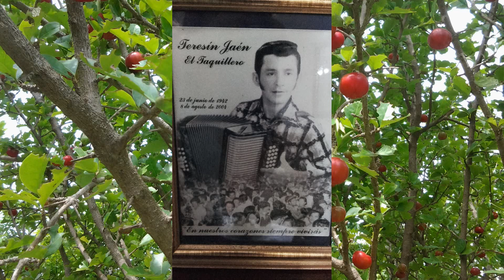CALENDARIO MUSICAL DE TERESÍN JAÉN ABRIL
Continuando con la serie Calendario Musical del Zurdito de Oro, ofrecemos la pieza musical que corresponde al mes de abril, ciclo que se manifiesta por cierta "alegría" de los pájaros (conducta motivada por el impulso a la procreaciòn, bùsqueda de pareja) y que corresponde a la primavera de la zona templada del norte: "Primavera Florecida"